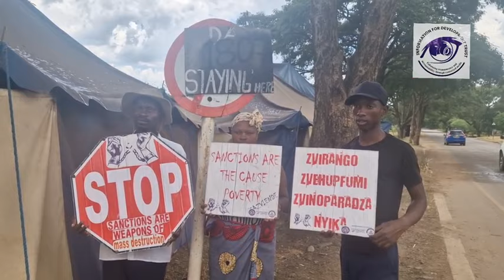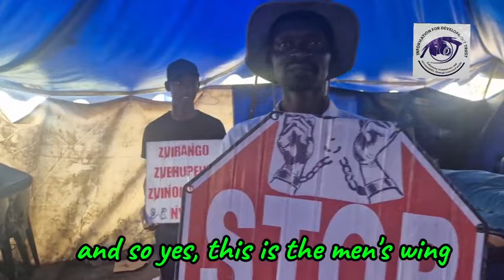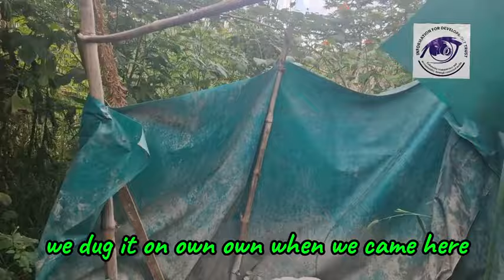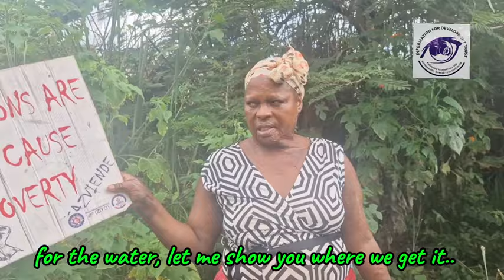Anti sanctions protesters stay put outside US embassy even after sanctions are removed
20,192 views  Premiered Jul 5, 2024
Jostling for ED post starts in ZANU PF, Sikhala,Ngarivhume turn to Chamisa

Demonstration hit Harare magistrate court

   •      • Demonstration hit Harare magistrate c...

Three years of persecution comes to an end for opposition leaders

   •    • Three years of persecution comes to a...

Chivhayo burns Mnangagwa, opens insights into corruption ring - ANC bites Zanu PF

  •   • Chivhayo burns Mnangagwa, opens insig...

Gays, lesbians protests rock Methodist

Coach Tapera talks about team's performance so far, and previewing today's final match against Kenya
    •    • Coach Tapera talks about team's perfo...